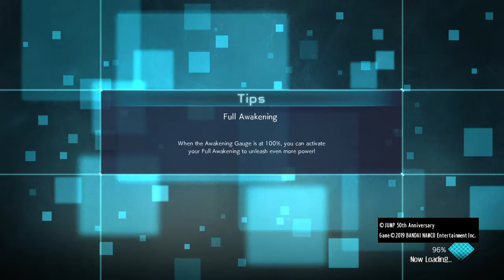Jump Force Free Mission Dark Power